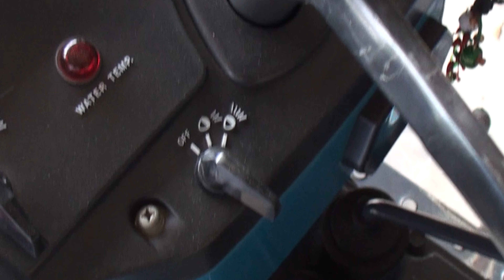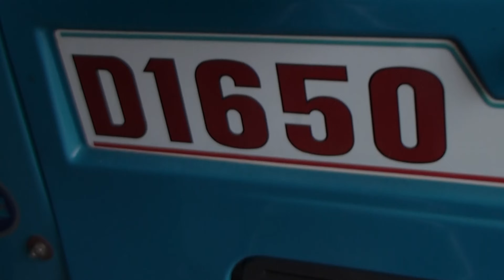三菱 MITSUBISHI D1650 ファンベルト交換 Do It Yourself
三菱トラクターD1650